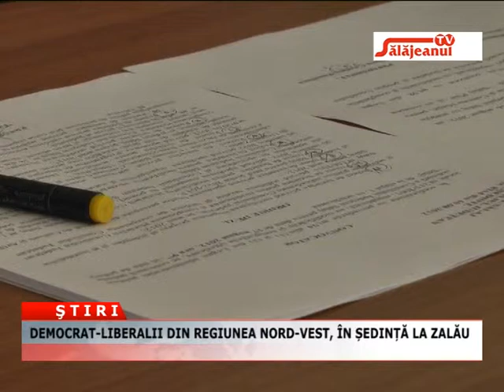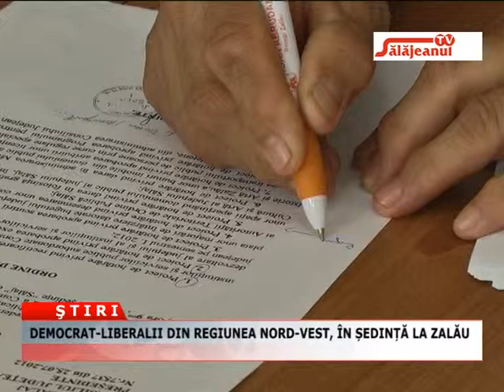DEMOCRAT LIBERALII DIN REGIUNEA NORD VEST, IN SEDINTA LA ZALAU